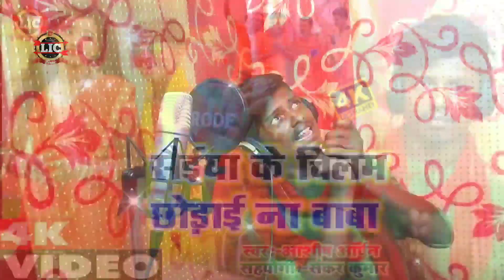Bol Bam Song | सैईया के चिलम छौराई | Ashish Aaryan | Bol Bam Video | New Maithali Gana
Jio Aur Jine Do
                            जय महांकाल
                            ऊँ नमः शिवय

►Titel:-Saiya Ke Chilam Chorai Na
►Song-सैईया के चिलम छोराई
►Singer:-Ashish Aryan
►Lab-LIC Music
►Mix Y
►Video Mix:-
►Digital Head:-Vicky Yadav
►Nirdeshak:-Prince Roy,Kaushal Yadav
►Managed By :-Gunjan Yadav

                 ( स्टूडियो पता)
►LIC Music Recording Studio
    Triveniganj
►जनता रोड़ पेट्रोल पम्फ के बगल में

Bansidhar Music, Bansidhar Ka Video, Bansidhar Ka Maithli, Bansidhar Ka Maithli 2020, Bansidhar Dj, Bansidhar Dj Gana,
bansidhar ka gana,bansidhar hit song,bansidhar new song,bansidhar sad song,jk yadav,bn entertainment
gana,Bansidhar chaudhri
maithli song,Bansidhar Ka Holi song,Bansidhar Ka new Song,Bansidhr Ka Video,Bansidhar Ka supper hit song,Bansishar video,Bansidhar maithli,Bansidhar gana video,Bansidhr ke maithli, JkyadavFilms BansidharChaudhri जाय छियै नैहरा हम कैन के ।। बंसीधर चौधरी का एक और सुपर हिट गाना आ गया है।। Bansidhar_chaudhary 2020_dhamakaभोरे भोरे जाय छियै नैहरा हम कैन के बंसीधर चौधरी, नैहरा हम कैन के गाना, भोरे भोरे जाय छियै बंसीधर चौधरी, बंसीधर चौधरी का न्यू वीडियो , मैथिली सरकार, Maithili sarkar cheenal, Bansidhar chaudhary ka gana, किये ना हामर शादी करैलकै भैया के सार से बंसीधर चौधरी का धमाकेदार विडियो, Banal rahiye mahraniya, Bansidhar chaudhary ka video song, Bansidhar chaudhary ka 2019 ka Song,बंशीधर चौधरी का सैड सॉन्ग, बंशीधर चौधरी का वीडियो, बनल रहे मारोगे बंशीधर चौधरी,Bansidhar chaudhary ka video, Bansidhar chaudhary ka gana dj, babal rahiye mahraniya ge. चौधरी का वीडियो, बनल रहे मारोगे बंशीधर चौधरी,Bansidhar chaudhary ka video, Bansidhar chaudhary ka gana dj, babal?rahiye mahraniya ge, संजीव सोनी वाला गाना, Hello Kon, hello Kon bansidhar chaudhary, Sunehara, Sanjeev Sunehara ka gana, संजीव सुनेहरा का गाना ,Bansidhar Chaudhary ka naya sal wala gana, Banshidhar Chaudhary ka Superhit song, banshidhar Chaudhary ka 2020 hit song, jk Yadav flims, RDX Bhojpuri music, banshidhar Chaudhary ka new song 2020, Banshidhar Chaudhary ka naya sal ka song, Banshidhar Chaudhary ka 4k video
Bansidhar Chaudhary aur Chhaila Bihari ka duwet gana || DJ par Kamar odhani baihn ke || bansidhar